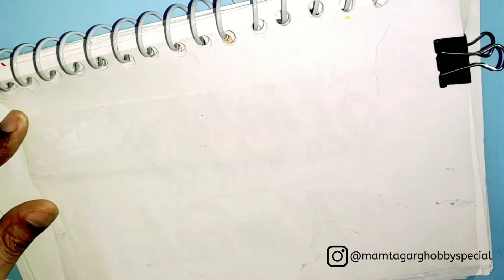Brush pen colour background/Quote in Calligraphy/ brush pen lettering for beginners/abstract art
Beautiful in brush calligraphy/abstract art painting/beautiful background with brush pens and hard tip brush pen.

Beautiful Hand lettering Calligraphy Compilation/ best Calligraphy lettering Styles
I am always super focused and happy whenever I am writing for you. What do you want to see next??

Modern Calligraphy - Get better at flourishing/practice for beginners
Beginners lettering/ calligraphy tutorial/how to write quotes by brush calligraphy as beginners!